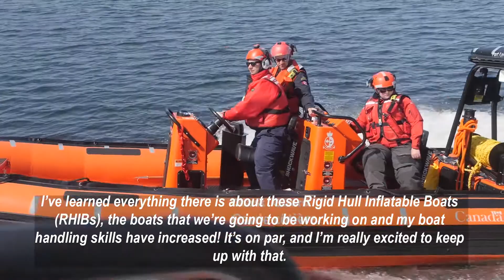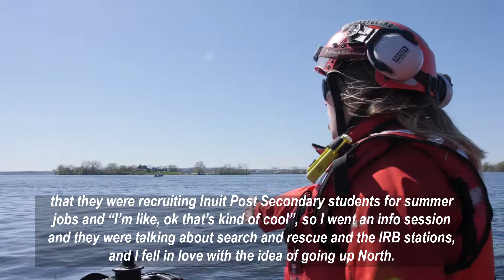Meet Fallon Weislein - Search and Rescue Station in Rankin Inlet, Nunavut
Meet Fallon Weislein! She will be working as one of our eight Inuit crew members at our new Search and Rescue station in Rankin Inlet, Nunavut, over the summer. Check out her experience during the training session in Trenton, Ontario!